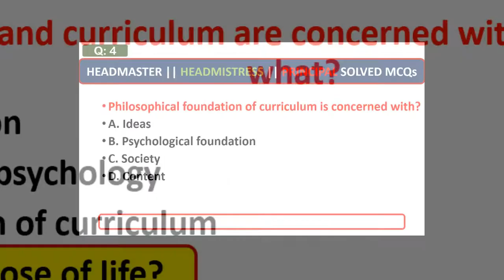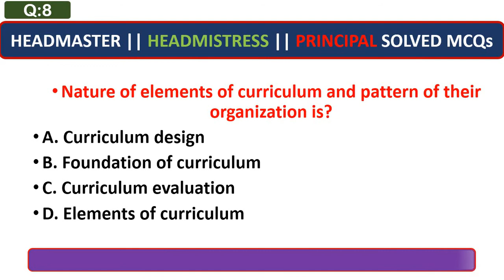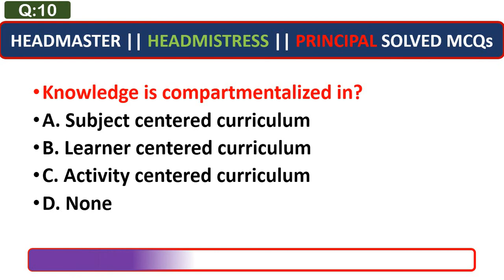Pedagogy Quiz 11 || Headmaster || HeadMistress || Principal || ASDEOS || ADEO